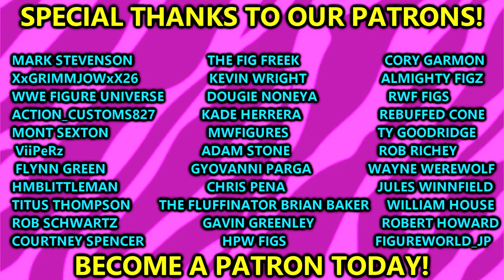WHO IS BRAD!? WHY DO I SAY IT ALL THE TIME!?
My Damn Toys is discussing the Story of Brad and why he says it all the time and the entire lore about brad